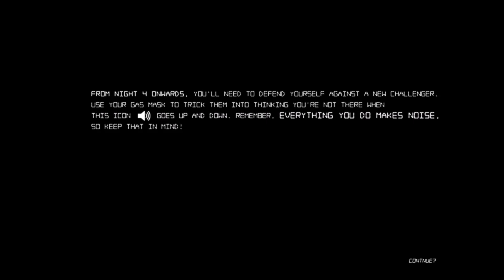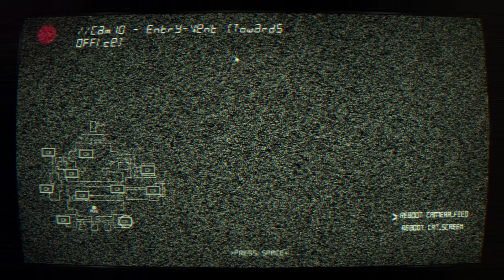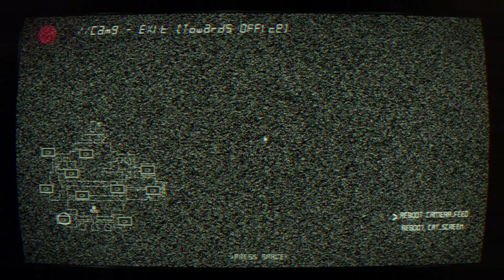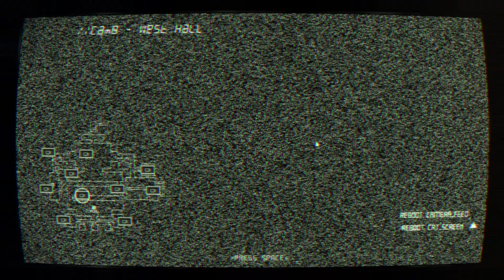They're getting aggressive! | AntiClockwise [No Commentary] (Part 4)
So, now I got three different animatronics on my tail, and each one has such unique mechanics. This makes turning back to the boxes so tense!